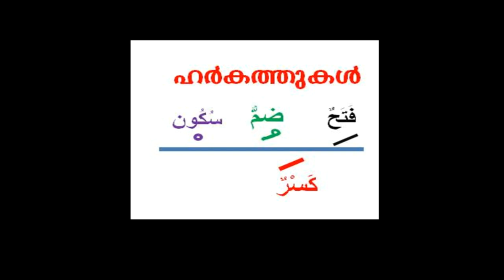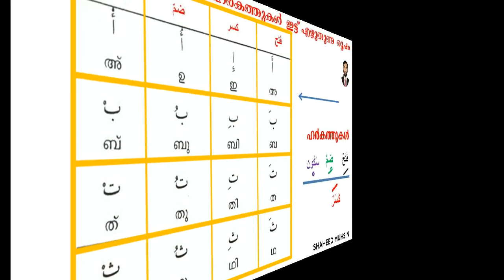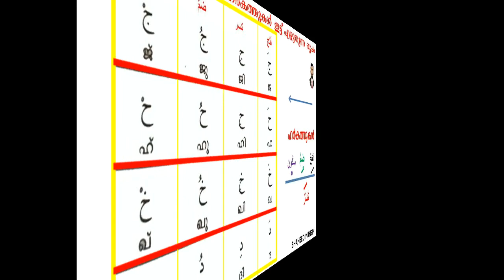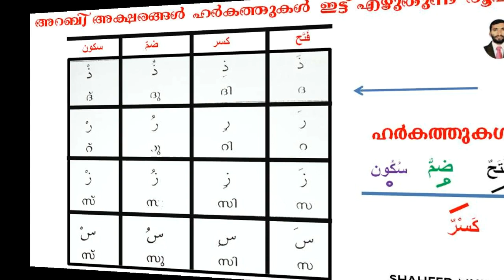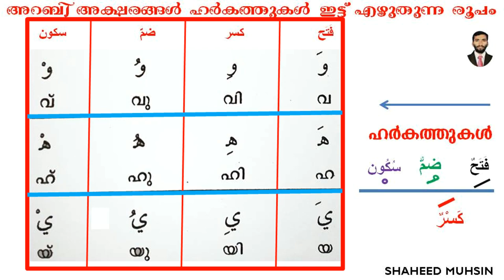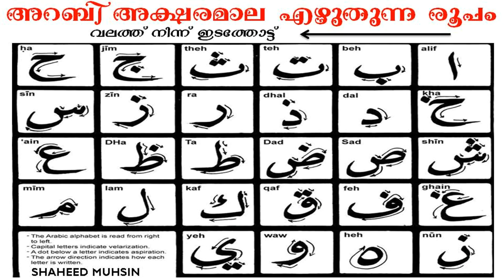READ ARABIC EASILY PART 2 (HARKATHS IN ARABIC)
HARKATHS IN ARABIC (LEARN TO READ ARABIC EASILY WITH SHAHEED MUHSIN